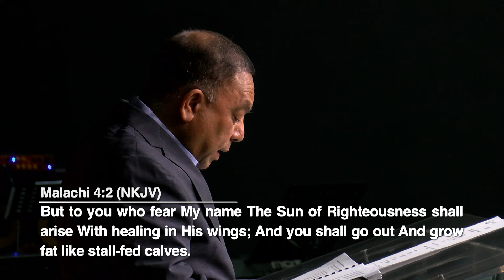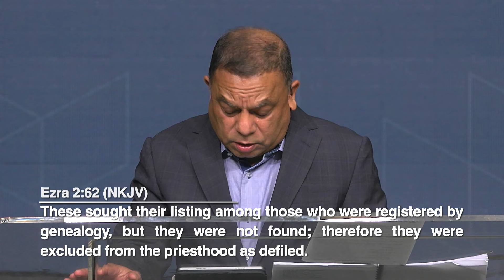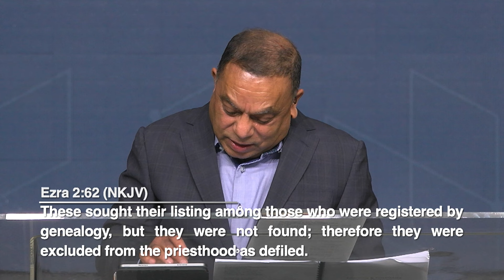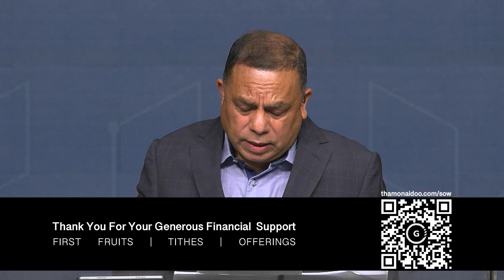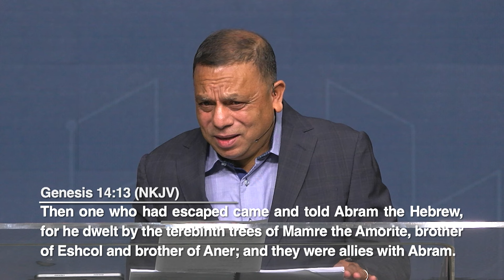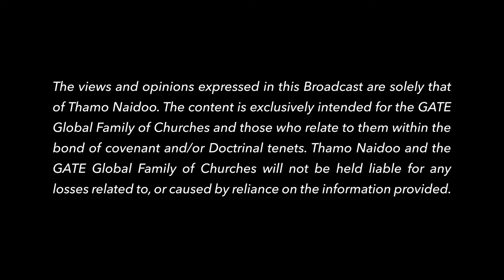Gate Sandton - Embracing & Establishing the Spirit of Fathering - Session 12 - 18 August 2024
Follow Thamo Naidoo

If you would like to sow into our ministry:

South African Bank
Bank Name: Standard Bank
Branch: Sandton
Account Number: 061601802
Account Name: Grapevine Apostolic Transformation Entity NPC
SWIFT code: SBZA ZA JJ
Reference: [Your Name]
Bank Address: Alice Lane, Sandton Drive, Sandton, 2196

USA BANKING DETAILS
Account Name: Apostolic Gate Ministries (NJ: NON PROFIT CORPORATION)
Account Number: 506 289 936
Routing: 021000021